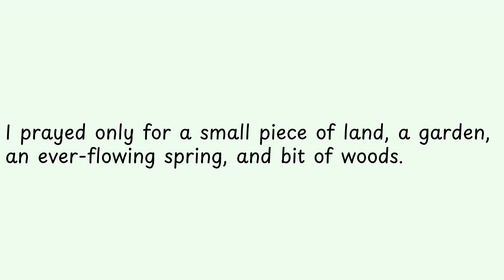I prayed only for a small